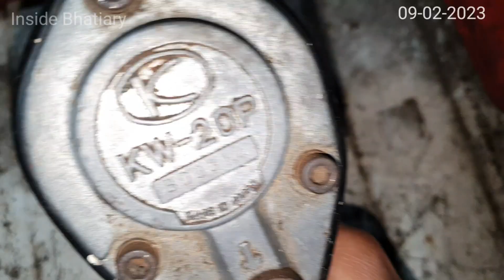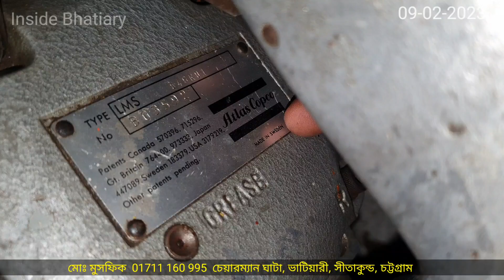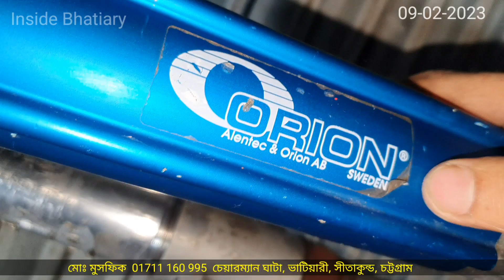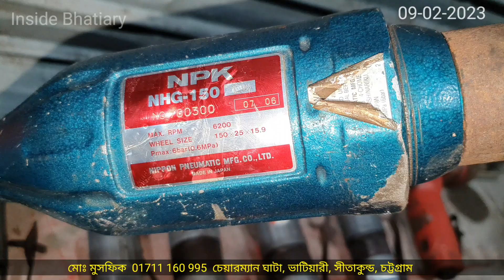জাহাজের হাইড্রলিক এবং নিউমেটিক টুলস্ | Inside Bhatiary